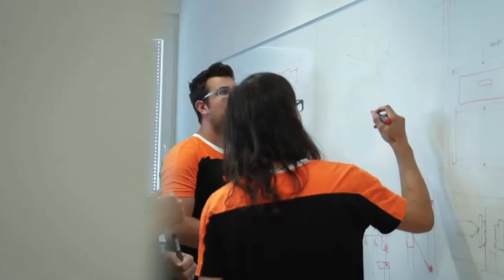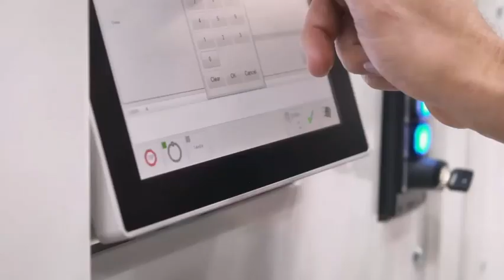Image Video Beck Automation AG Português